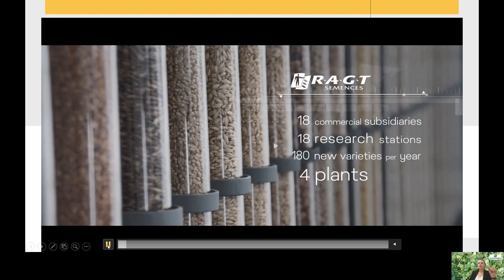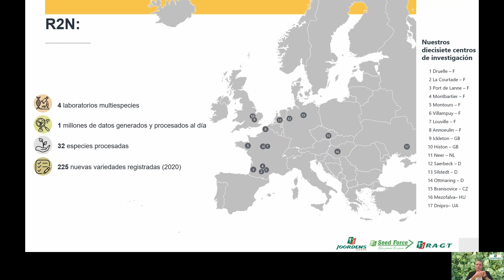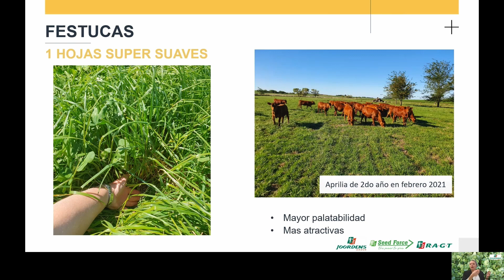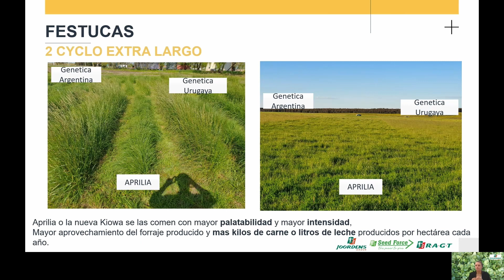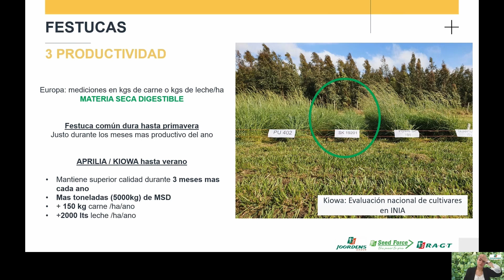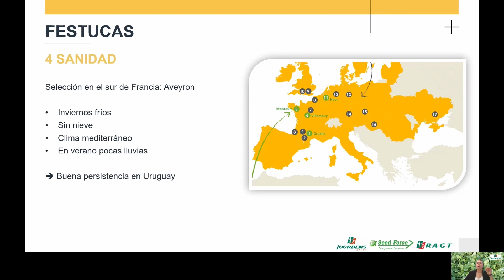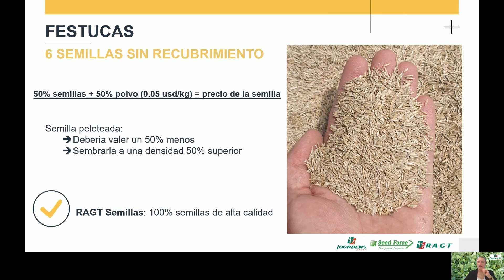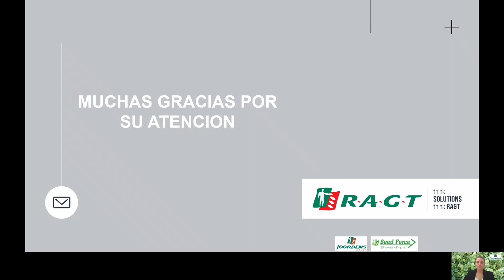GRASS FED PRO 365 Ing. Agr. Camille Florin - RAGT nuevo Concepto en Festucas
nuevo Concepto en Festucas que parecen Raigrases perennes